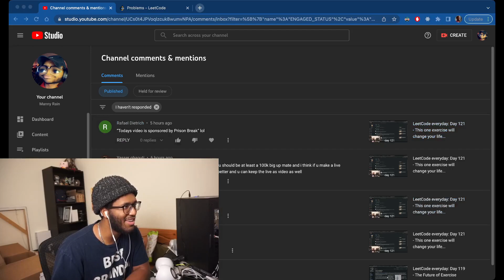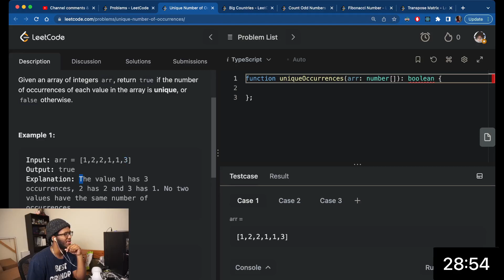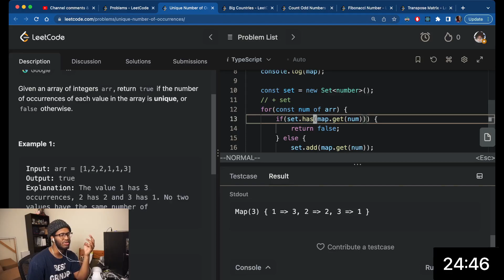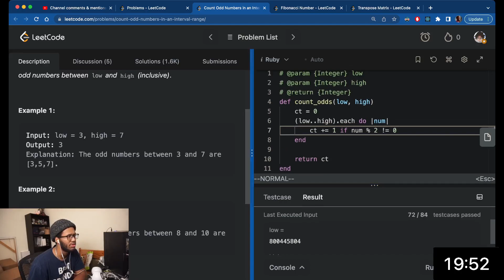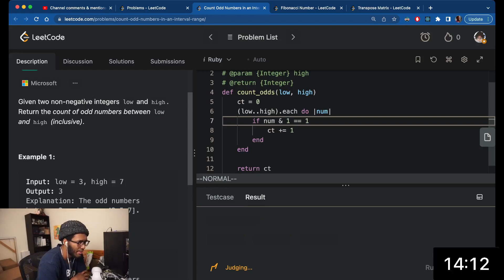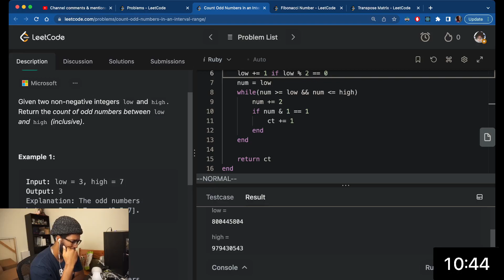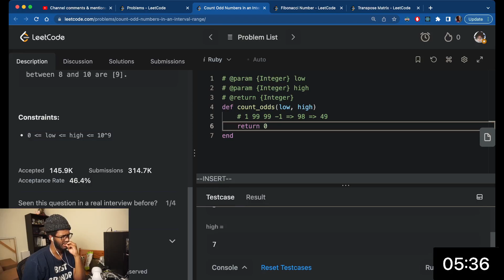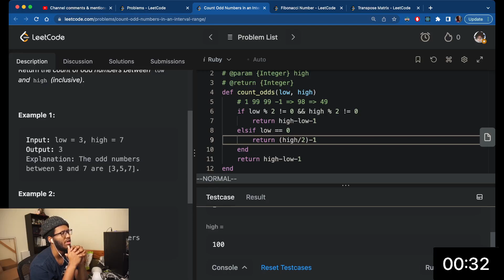LeetCode everyday: Day 122 - Late night leetcode is not it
WE ARE BACK ONCE AGAIN!